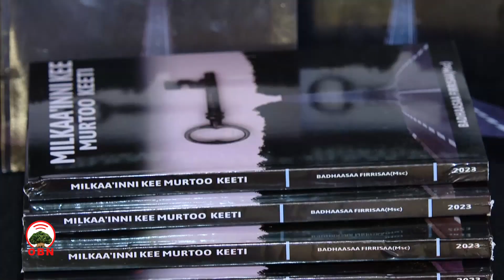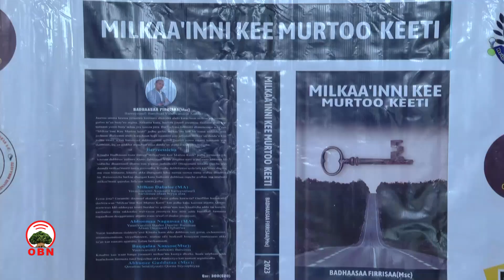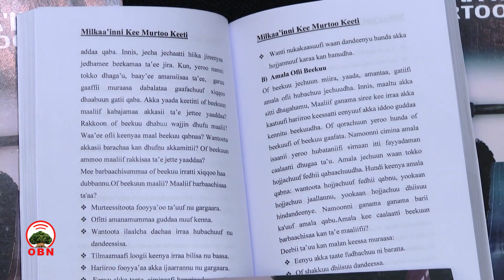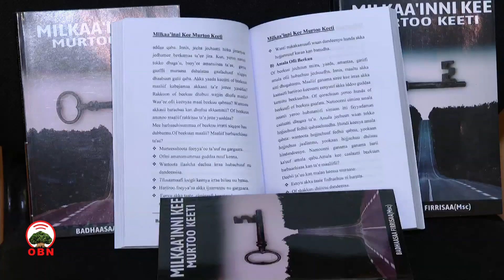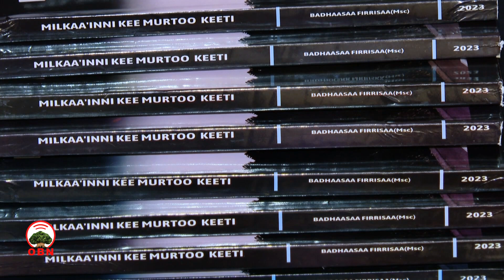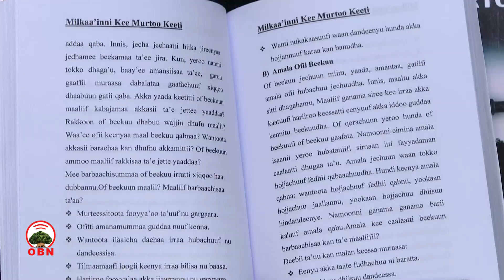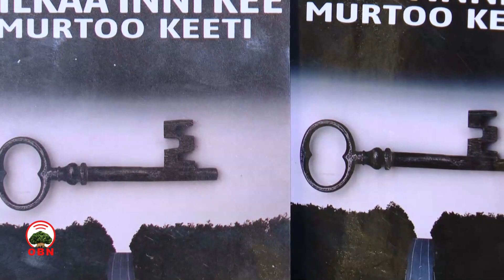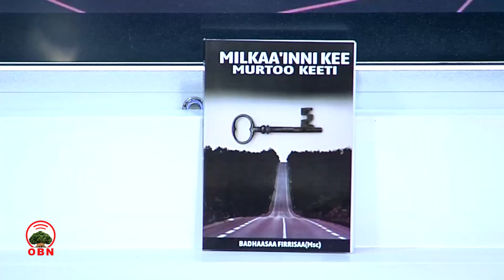Gumaata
Qophii Gumaataa